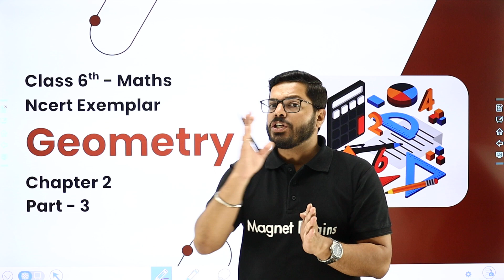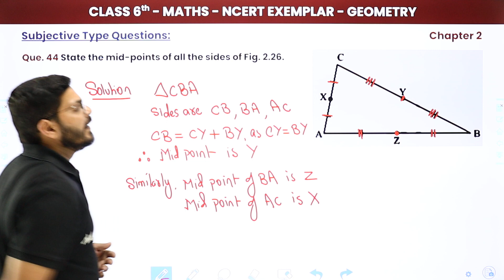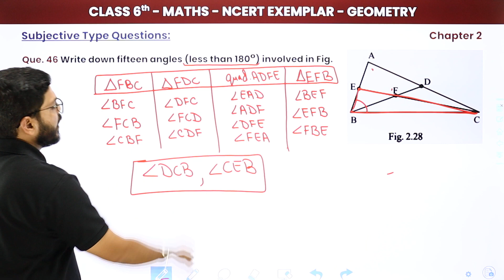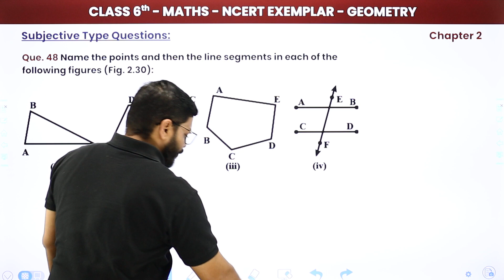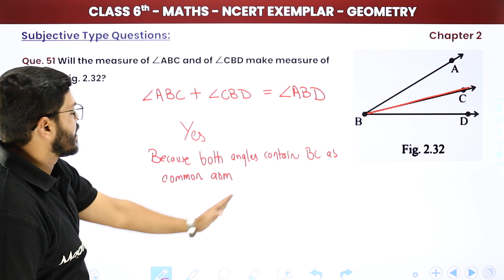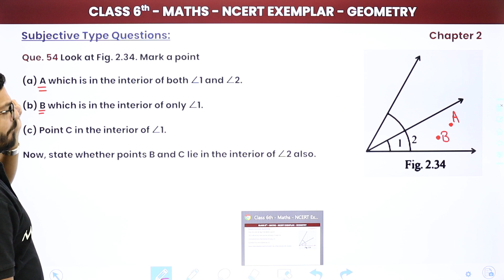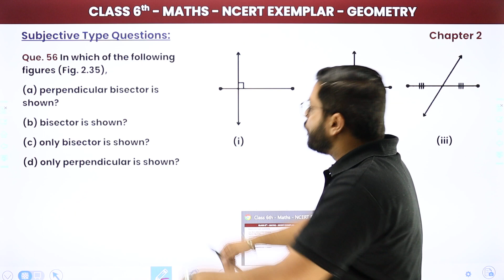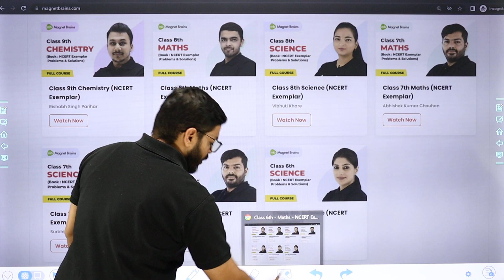Geometry - Quick Revision/ Subjective Type Ques (Q42- 60) | Class 6 Maths Ch 6 NCERT Exemplar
✔️ Class: 6th
✔️ Subject: Maths (NCERT Exemplar)
✔️ Chapter: Geometry  (Chapter 2)
✔️ Topic Name: Geometry  - Quick Revision/Subjective Type Questions (42 - 60)
✔️ Topics Covered In This Video (By Abhishek sir): "Revise Chapter 2, Geometry, with this quick session on subjective type questions (42 to 60) from the NCERT Exemplar for Class 6 Maths. This video provides clear solutions and explanations to help you understand key geometry concepts and prepare effectively for your exams!"
00:00 Geometry Introduction
01:29 Questions (42 - 48) : Subjective Type Questions
18:42 Questions (49 - 60) : Subjective Type Questions
           Que. 49 Which points in Fig. 2.31, appear to be mid-points of the line segments? When you locate a mid-point, name the two equal line segments formed by it.
1:02:18 Website Overview